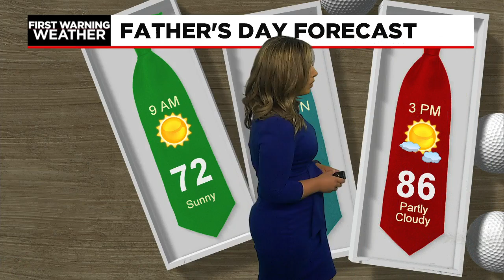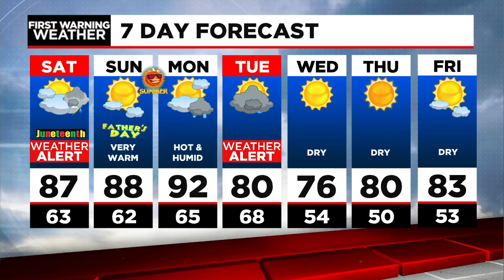Warmer weekend ahead with a few storms possible Saturday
Hot, Humid with on and off Isolated Shower and Thunderstorm Chances through Tuesday. Downpours possible Tuesday then dry, refreshing and seasonable Wednesday-Friday.